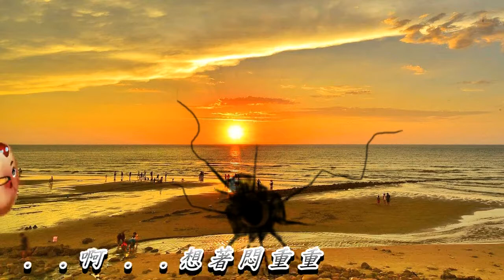思念故鄉 陳芬蘭 ( 2 )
同曲:思念故鄉 陳芬蘭 ( 1 )